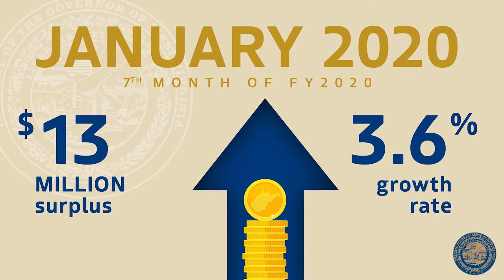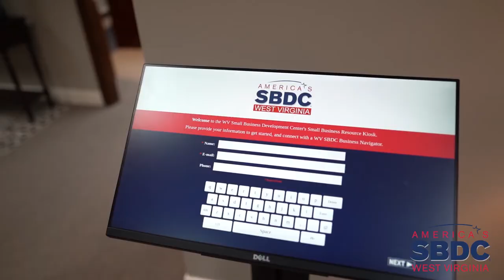Week in Review: February 7, 2020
This week in West Virginia, Gov. Justice signed a pair of bills into law including Senate Bill 94 and House Bill 4130, he also committed $1 million to support efforts to encourage participation in the 2020 U.S. Census, and Groundhog Day was celebrated at the State Wildlife Center where French Creek Freddie predicted an early Spring in the Mountain State. To view this week’s full newsletter on the Governor’s